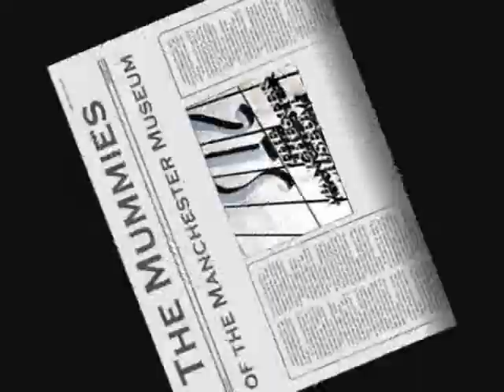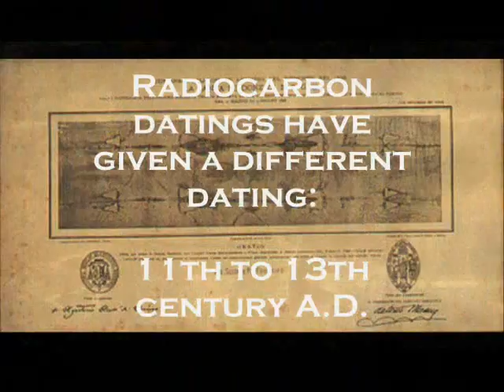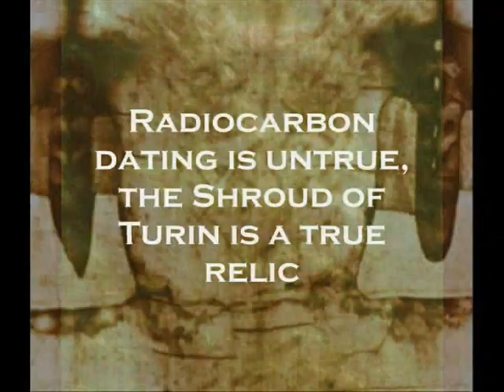Has history been tampered with? Radiocarbon of Egyptian mummies shows serious contradictions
Has history been tampered with? We shall once again consider the alleged reliability of the radiocarbon method used for supporting the traditional version of the "ancient" history, particularly Egyptian, as reflected in a fundamental and detailed article published by the Manchester Museum in England in 1979 as part of the project named "The Mummies of the Manchester Museum".

The radiocarbon dating of the mummy from the Manchester Museum collection attributed the mummy's bones to 1000 b.c., whereas the cloth that
the mummy has been wrapped in received the dating
of 380 a.d.

The discrepancy between the datings of the mummy and the cloth equals some 1400 years, although the dates should be equal. The cloth may be
somewhat older than the mummy if an old cloth had been used by the embalmers, but it couldn't possibly have belonged to a later age.